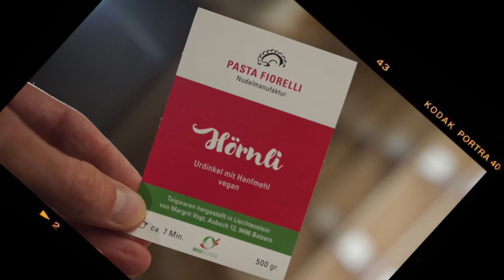Bio Gourmet Knospe 2020 - Porträt Pasta Fiorelli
Pasta & Amore heisst es bei Margrit Vogt. Die Liechtensteinerin stellt in ihrer Nudelmanufaktur Pasta Fiorelli über 30 Sorten Bio-Nudeln her. Ob gefüllte Ravioli, selbstgemachte Spagetthini oder Fussilli - alle Teigwaren sind mit viel Liebe und Herzblut selbstgemacht! Für die ausgezeichnete Qualität wurde sie bereits zum zweiten Mal mit der Bio Gourmet Knospe ausgezeichnet.